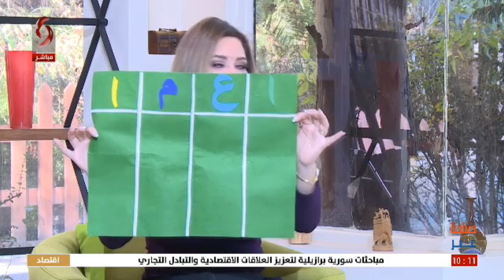صباحنا غير || ريما جحجاح اخصائية تربوية